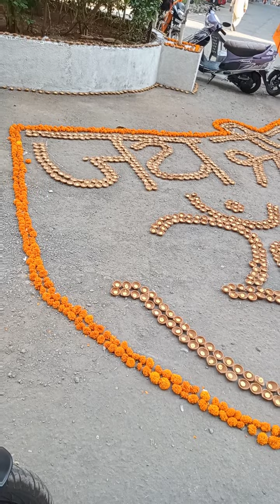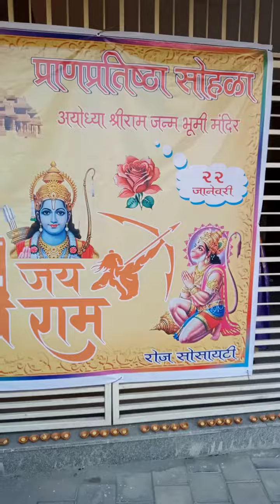SHREE RAM JI KA SWAGAT SAMAROH